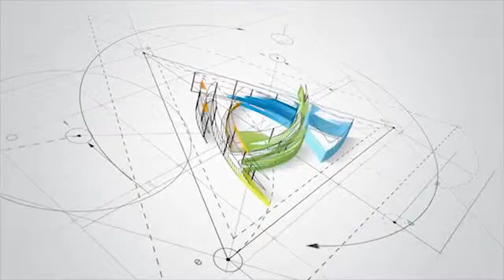Entrevista do o Prefeito de Gurinhém sobre a Inauguração Bueira.